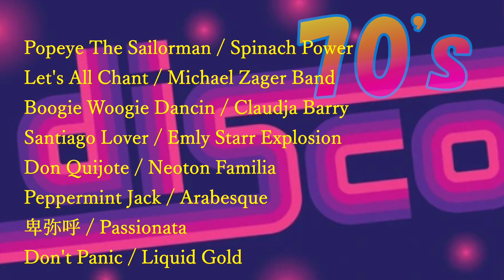Disco70's竹の子!/Neoton Familia - Quijote , Arabesque - Peppermint Jack... vol.15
70'sDisco竹の子(Takenoko disco song) non stop
Popeye The Sailorman / Spinach Power
Let's All Chant / Michael Zager Band
Boogie Woogie Dancin / Claudja Barry
Santiago Lover / Emly Starr Explosion
Don Quijote / Neoton Familia
Peppermint Jack / Arabesque
卑弥呼 / Passionata
Don't Panic / Liquid Gold